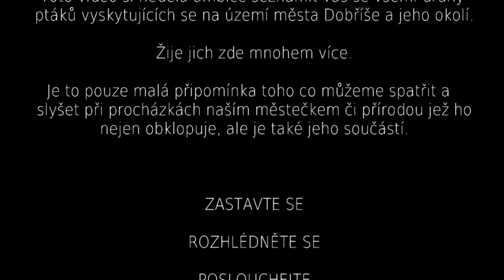Ptačí svět v Dobříši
Toto video vzniklo ze záběrů natočených většinou v zimě a na jaře roku 2019  ve středočeském městě Dobříš a v jeho bezprostředním okolí. Nejsou to samozřejmě všechny druhy ptáků zde žijících. Těch je mnohem více. Je to pouze sbírka těch, které jsem potkal na svých toulkách městem či přírodou.